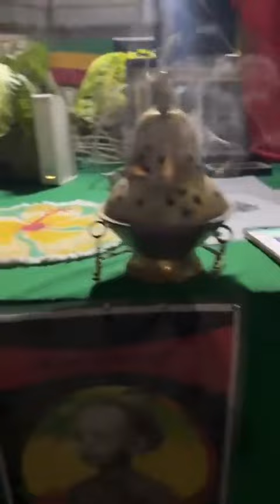Rastafari NYAHBINGHI H.I.M. 131st Earthlight Jamaica 2023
131st H.I.M. Earthlight Nyahbinghi  at Pitfour Nyahbinghi Center in Montego Bay St James, Jamaica, 23rd July 2023 ,
Ancient Order of the Nyahbinghi

(Fyainghi footage courtesy of Queen Ifrica Instagram)